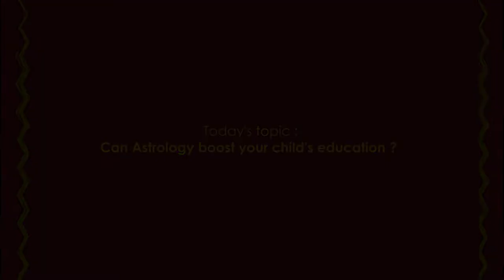Astrology for education | higher education | success in education | competitive exams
In this video, Mekhala talks about how astrology can aid in boosting your education/ your child's education. Invocation of Goddess Saraswati's Grace through powerful Vedic mantras can improve the concentration and child's performance.

# ASK MEKHALA
# Astrology for education